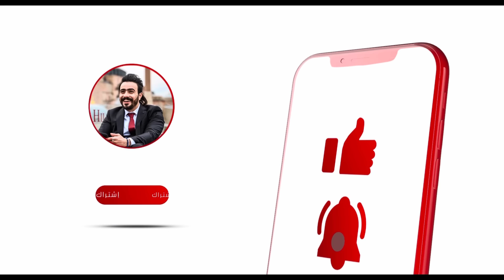الحرامي الغبي😫 والعجوز الذكية 😂شوفو الصدمة بالاخير 😳😂